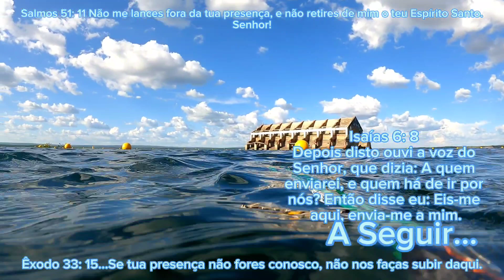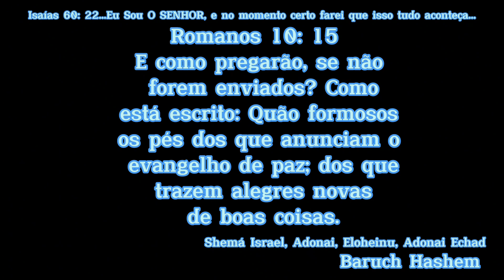Pesca sub! igreja submersa trecho da antiga cidade de Petrolândia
@mauriceliopescasub mergulho na igreja submersa e trecho da antiga cidade de Petrolândia hoje em submersa...